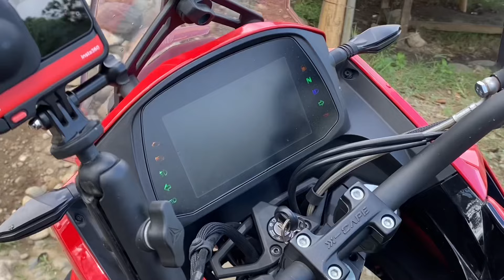( SIKRETONG PARAISO SA MARILAQUE )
Sabi ride lang eh 😭